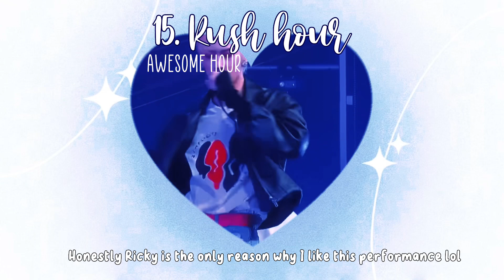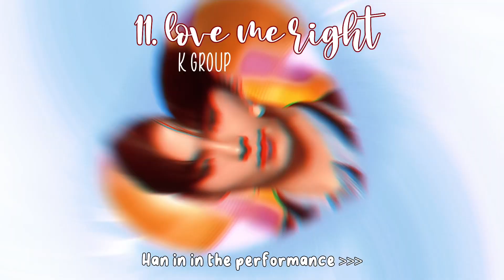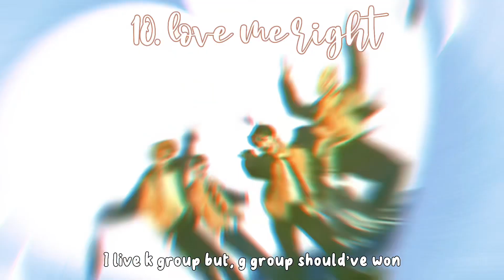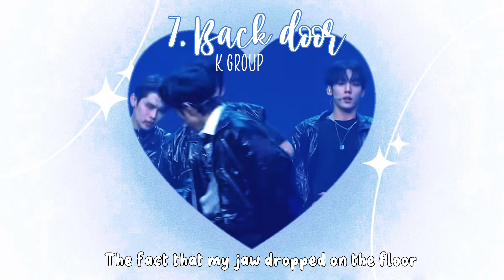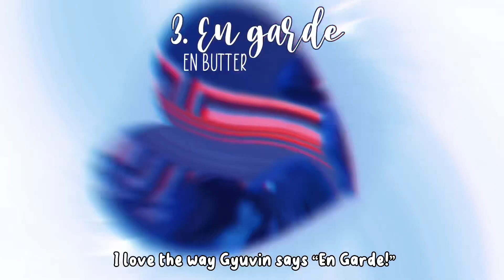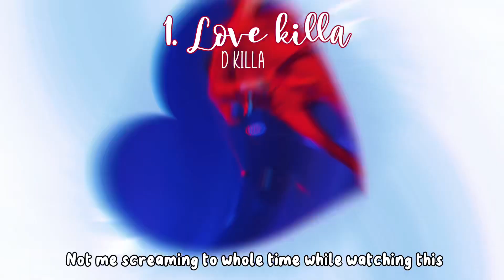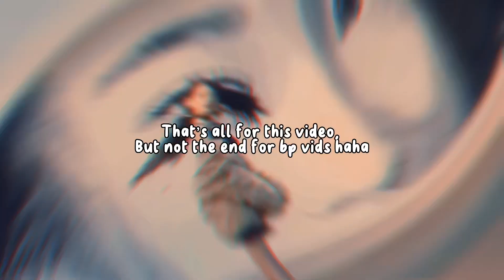My top 15 performances on BoysPlanet 999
ꗃ  welcome to PikachuLand! ꗃ
𓍢ִ໋ :hope you liked it  𓍢ִ໋
FAQ: